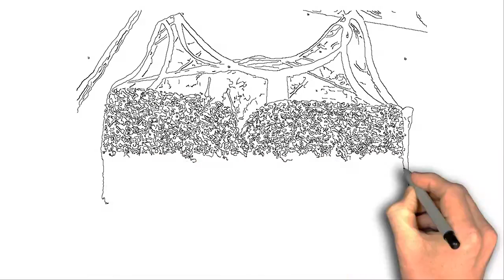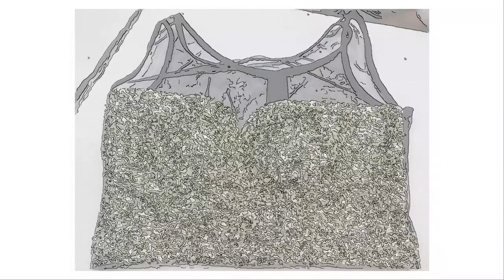Designer Blouse Romance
Light Green Designer Blouse . , . . . . Readymade blouse online shopping india at cheap price, party wear blouses, blouses, designer blouses and petticoat, .

Latest Designer Saree Blouse . , . . . . Latest saree blouse designs . Neck designs and blouse back designs celebrity sarees, designer sarees, bridal sarees, .

Jewel and Peacock Design Blouse . , . . . . This pin was discovered by shanthi reddy. Discover (and save!) your own pins on pinterest. . See more about work .

Pattu Saree Blouse Designs For Marriage . , . . . . Top blouse designs for wedding silk pattu sarees. You can customize your wedding saree blouse with maggam .